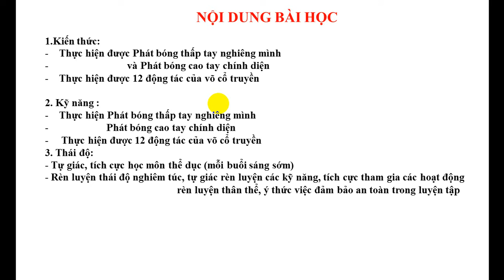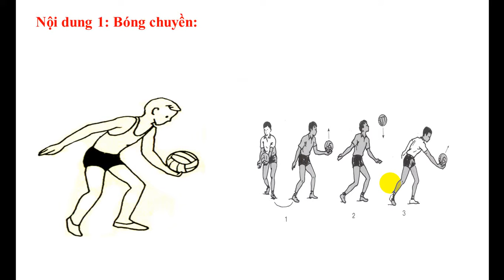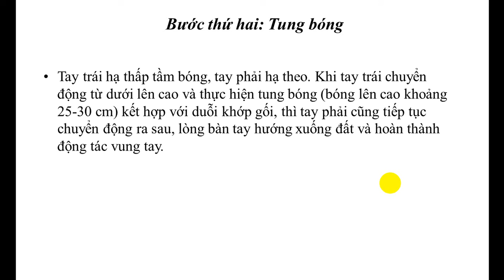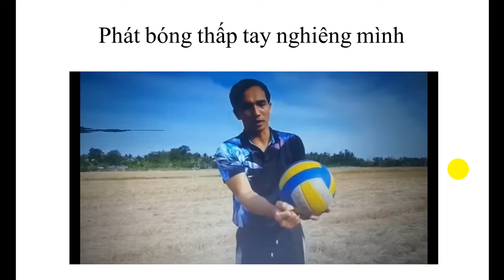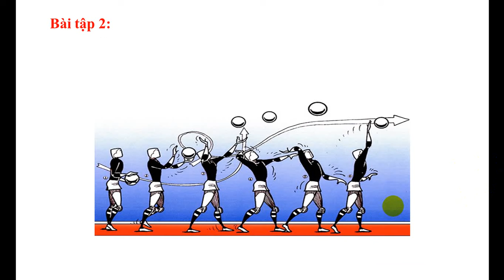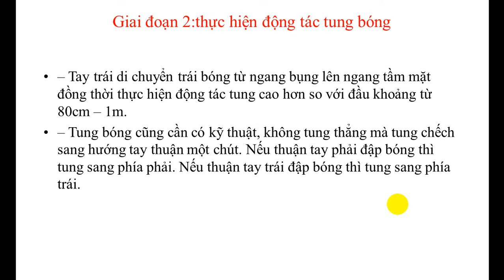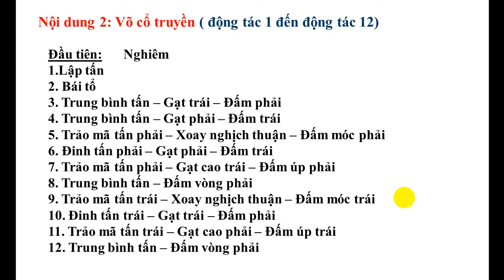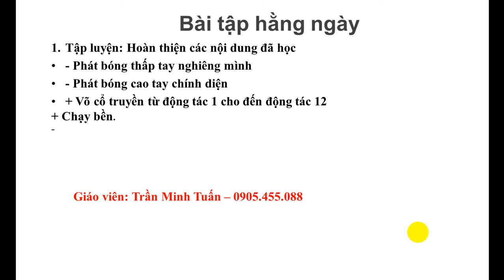Thể dục 9_Tuần 23_Tiết 44: Bóng chuyền 4